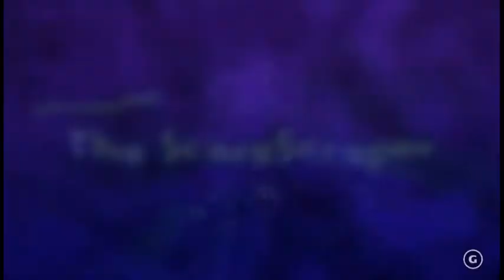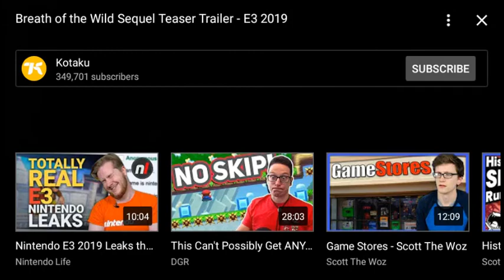Reacting to Hero in Smash, Luigi's Mansion 3, Banjo Kazooey, and Breath of the Wild Sequel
I'm excited for all these things, but to be honest, I'm excited for the Breath of the Wild Sequel the most. If you're wondering why I didn't react to Animal Crossing, it's cuz I don't really know Animal Crossing and have never played any of the games.